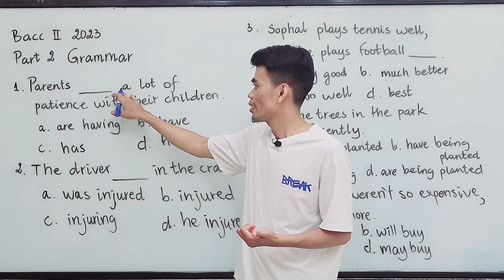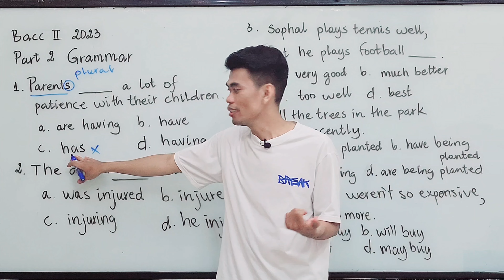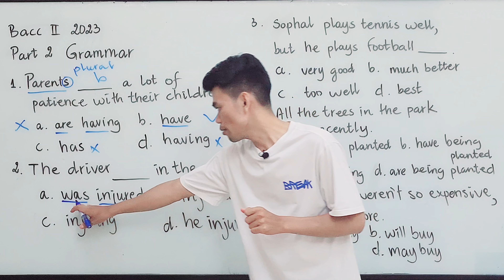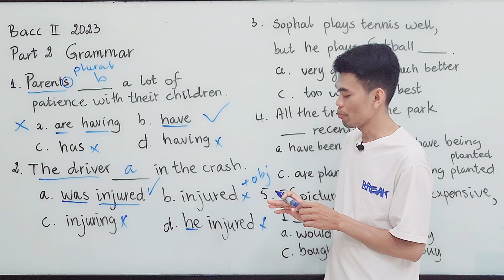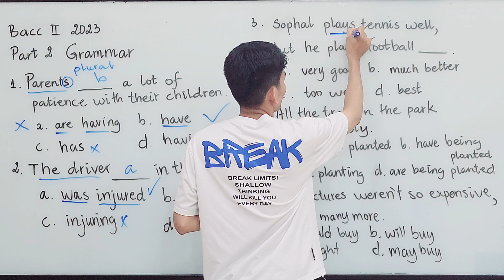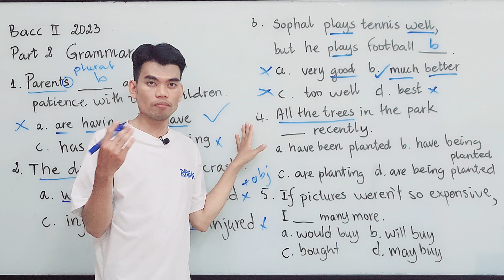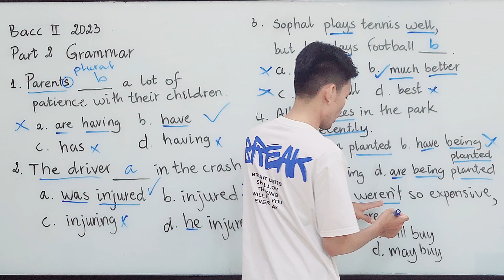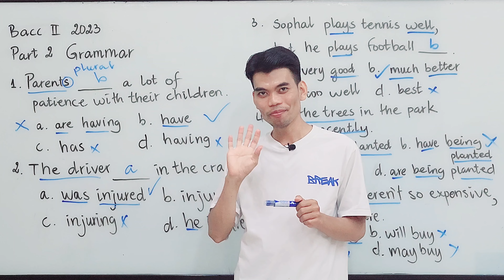វិញ្ញាសាវេយ្យាករណ៍អង់គ្លេស Bacc II 2023 (Part 2 Grammar) ត្រៀមប្រឡង 2024